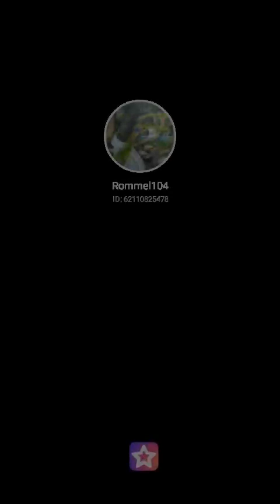Bolero "Tu me acostumbraste"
cantando un bolero rítmico, suave, romántico, nostálgico